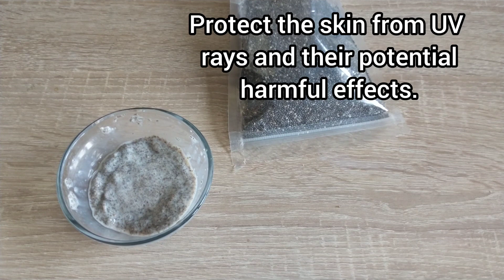Chia seed mask. The miracle mask to get rid of all skin problems. Remove wrinkles, acne, melasma.